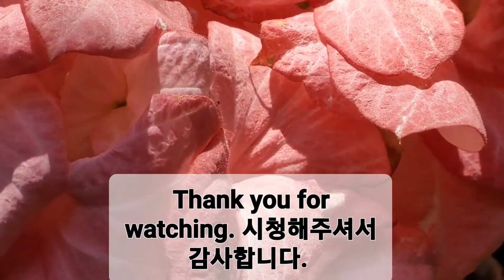Heliconia. Ashanti blood flower. Hawaii. 헬리코니아. 아샨티 혈액 꽃. 하와이.